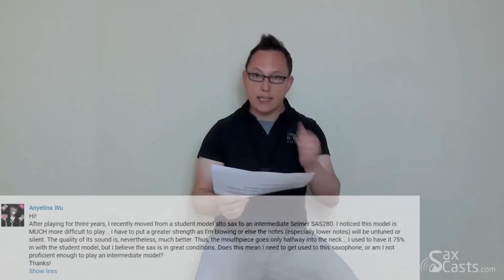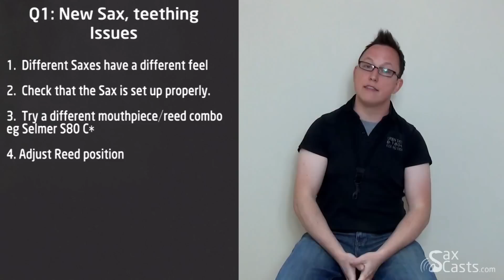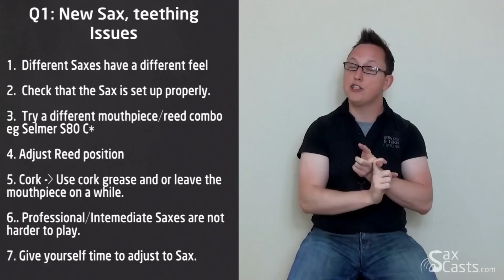SaxCasts Viewer Q & A, Part 1 - How to solve New Sax Teething Problems (SQA 101)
In this Saxophone Lesson, tutor Dan Christian (SaxCasts/DanChristian.net) takes viewers Questions. This question is from viewer Anyelina Wu who has a new saxophone and can't get the same sound from this saxophone as she did from her old one. This video lesson explains in detail why people struggle with new saxes and covers some solutions. The video also discusses recommended mouthpieces and how to regulate a new cork.